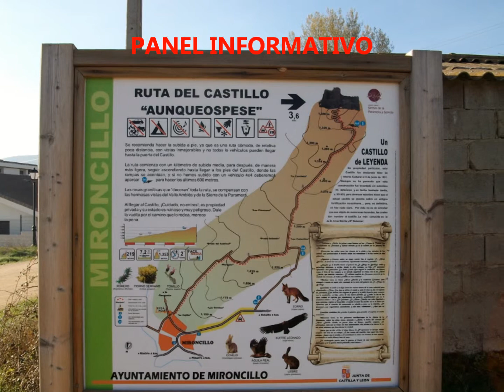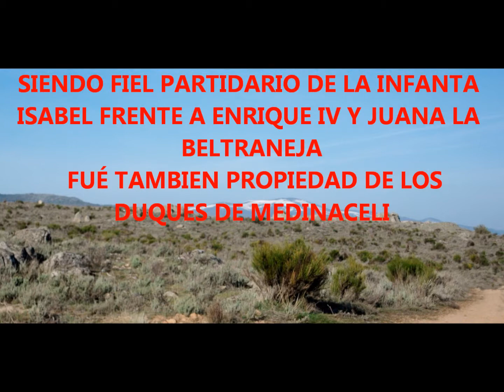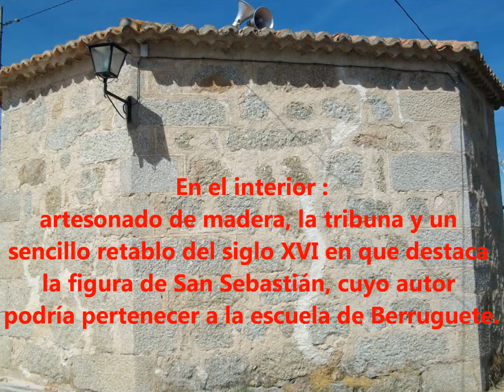CASTILLO AUNQUEOSPESE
UN CASTILLO CON LEYENDA DE AMOR Y GUERRA